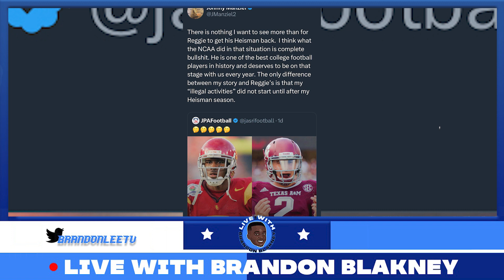MANZIEL SAYS REGGIE BUSH NOT HAVING HEISMAN IS BULLSH*T!!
Johnny Manziel is calling out the Heisman committee!!